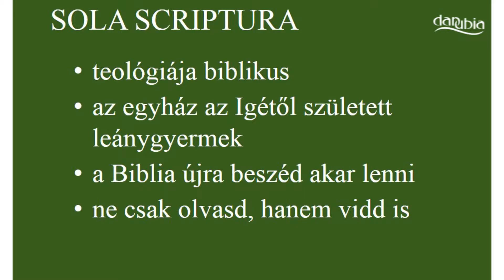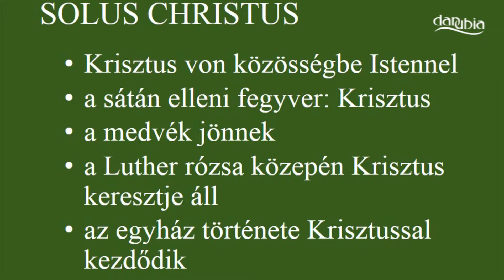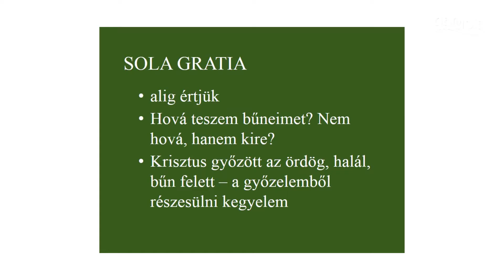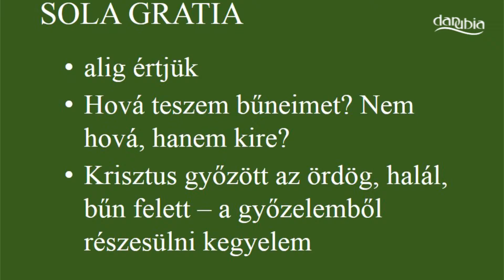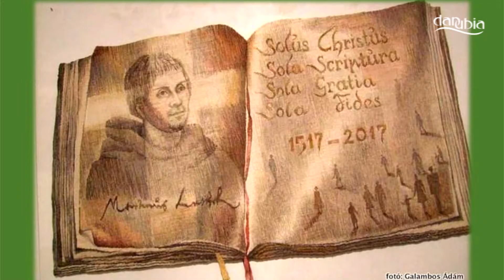PÓCSMEGYER - Népfőiskolai hét (közvetítés)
2017. március 09. Horváth Hegyi Olivér: A reformátor Luther Márton című előadása